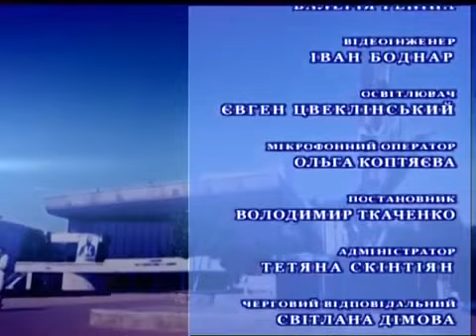Программа Вечерняя Одесса Любовь Паук и Александр Капсамун 15 апреля 2015